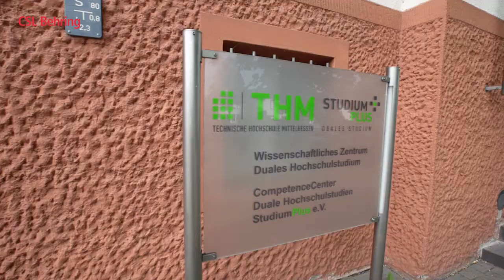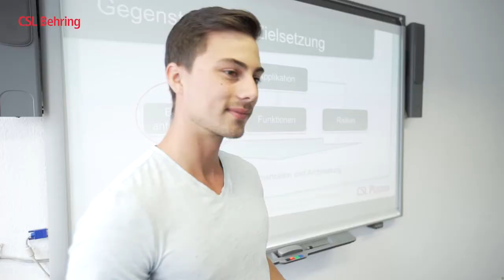Bachelor of Arts Wirtschaftsinformatik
Das duale Studium Wirtschaftsinformatik bei CSL Behring bildet die Brücke zwischen den technischen Systemen, der Produktion, der Verwaltung und der Forschung.

Hat Dir Daniels Film gefallen? Dann bewirb Dich doch für ein duales Studium Wirtschaftsinformatik

Rechtliche Hinweise:
Die hier in den Videos zur Verfügung gestellten Inhalte wurden sorgfältig erarbeitet und erfüllen einen hohen Qualitätsanspruch. Wir weisen jedoch darauf hin, dass trotz größter Sorgfalt keine Gewähr für die Vollständigkeit, Richtigkeit, Genauigkeit und Aktualität der Inhalte in den Videos übernommen wird. Das Informationsangebot dient ausschließlich Ihrer Information.